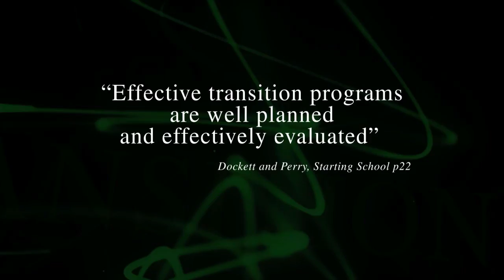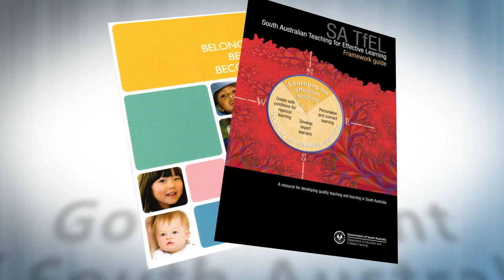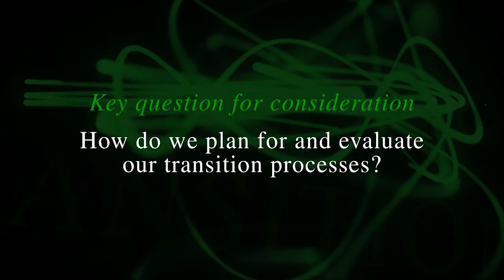Transition to School - Braeview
In South Australia, the Early Years Learning Framework guides educators in prior to school settings in the delivery of high quality early childhood practice. The Australian Curriculum and the Teaching for Effective Learning framework, guide educators in schools. As young children transition into school there are both opportunities and challenges for the provision of continuity of learning. Evidence strongly suggests that the experience children and families have during transition into the first year of school impacts on their ongoing engagement and success. The example included in this resource demonstrate the way leaders and educators have intentionally planned transition processes that have resulted in greater continuity for children.